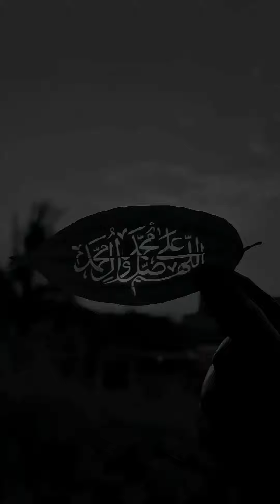वो मेरा नबी मेरा नबी मेरा नबी है !! हा मेरा नबी है !! हमारे प्यारे आका ❣️ Islmic WhatsApp Status